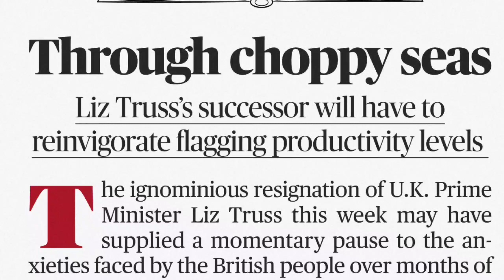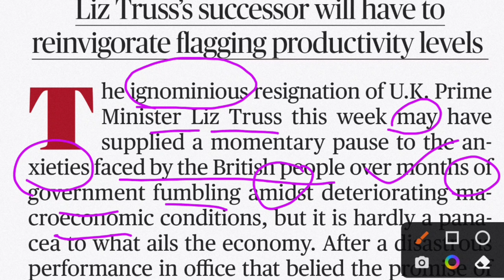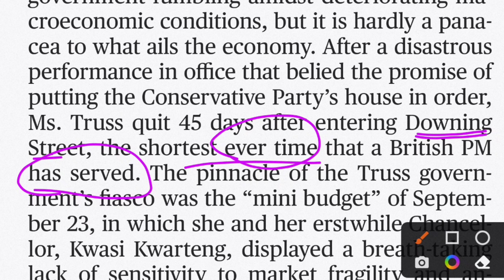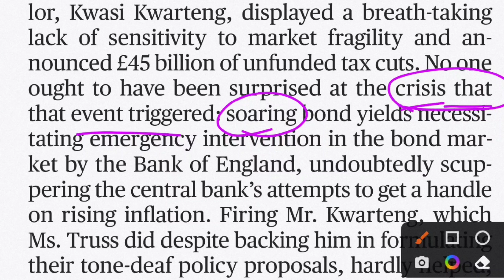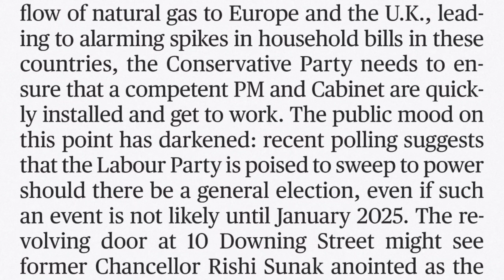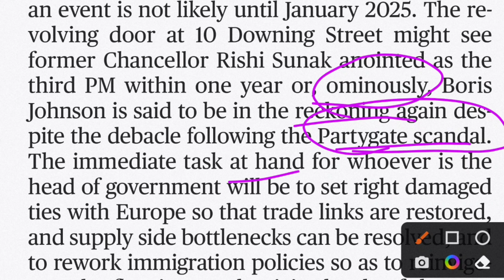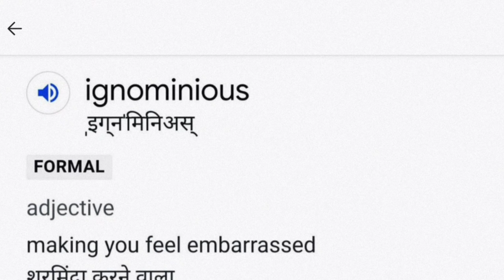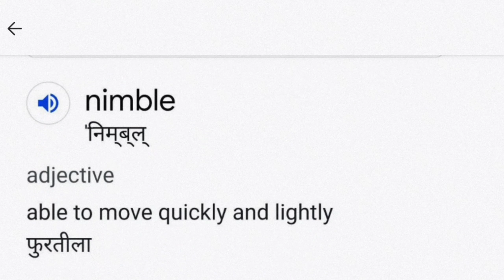22 October 2022 The Hindu newspaper || let's learn to read English newspaper | English for speaking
# english newspaper reading today english newspaper reading english newspaper reading practice english newspaper reading in hindi English The Hindu Editorial 22 October 2022